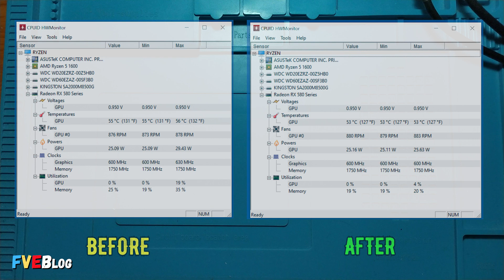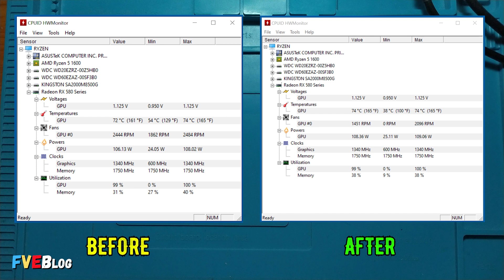Cum curatam si schimbam pasta termoconductoare de pe o placa video AMD RX580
✅Salutare! In clipul de sus am prezentat cum demontam, curatam  si schimbam pasta termoconductoare de pe o placa video RX580. In plus veti afla si grosimea thermal pad-urilor de pe inductoare, tranzistoare mosfet si memoriile vram.